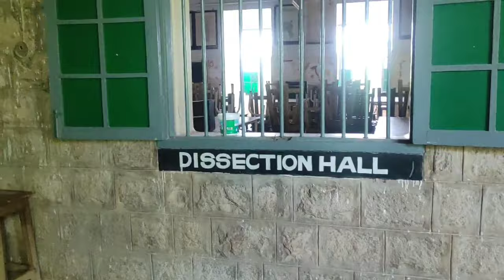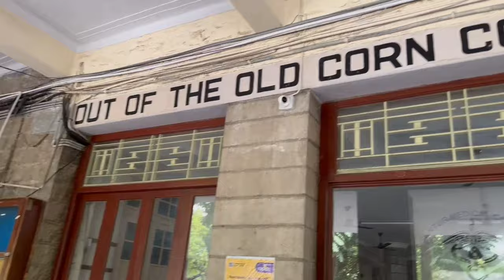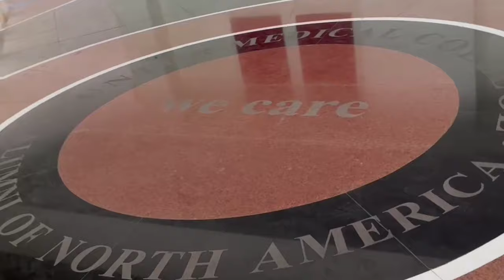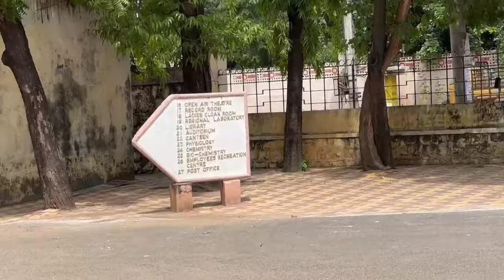GUNTUR MEDICAL COLLEGE||Campus tour||NEET 2023 (Dissection Hall,Library,Labs..etc)||Shinehanna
Heyy people..❤️
I'm Shiny Nireeksha of 2023 batch!
This is campus tour video of Guntur medical College.

➡️Inspo: @sweetdia_med @AhanaBiswas 🥰